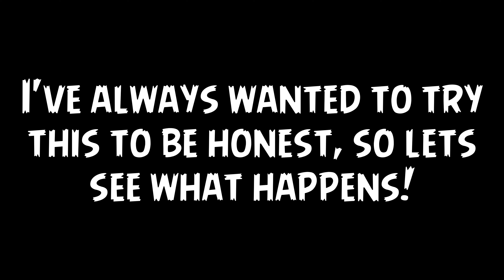what if you use marksmen and paladin support abilities on one bird?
So I had this idea for the longest time, but decided to finally try it out today, basically I used both marksmen and paladin's support abilities on rainbird (chuck) in angry birds epic in order to see what happens, and it turned out to be mildly interesting.